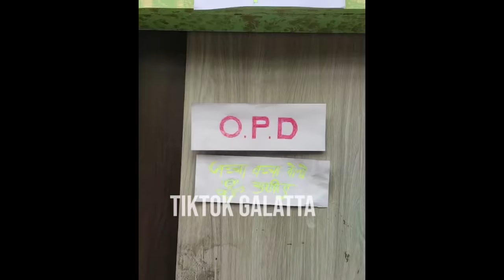New Year 2020 Tik Tok Parithabangal Tamil Dubsmash 2020 Collections | New Year Trending TikTok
Nee Year 2020 Tik Tok Parithabangal Tamil Dubsmash 2020 Collections | New Year Trending TikTok